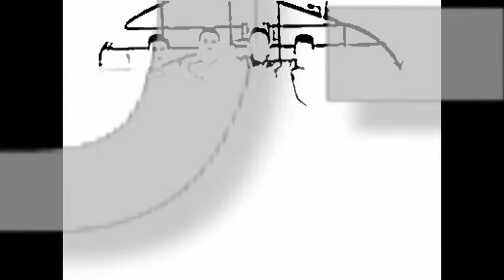Skola fudbala Fk WIZARD-Beograd the best 01/2013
Skola fudbala Fk WIZARD-Beograd u sezoni 2012/2013 the best 01/2013
Sava na RTS-u u STOP SPORTU.